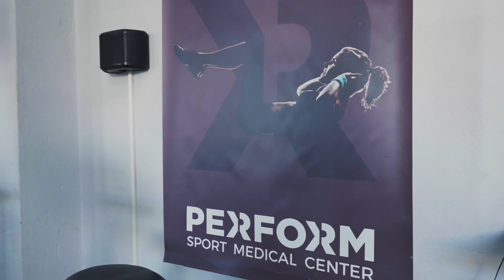Intervista a Thomas Oldrati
Thomas Oldrati ci porta nel mondo delle moto Enduro.

Classe 1989, è stato campione italiano e europeo, e vincitore del mondiale a squadre nel 2008. Thomas ha raccontato ai nostri microfoni la sua carriera sportiva e il suo amore per le due ruote, ereditato da papà Luciano, anche lui protagonista della disciplina negli anni ’70.

Il sogno nel cassetto del pilota bergamasco? Scoprilo nell’intervista completa!